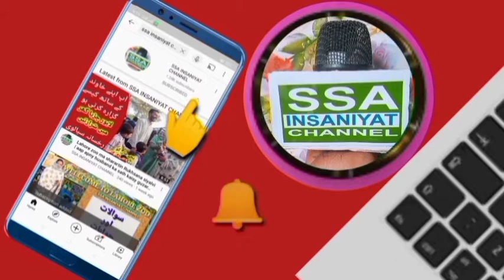New update Saad Hussain Rizvi k Sath Muzakrat nakam|March Islamabad ki traf jari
Saad Hussain Rizvi jail out to Islamabad government meeting | New Update TLP March |SSA INSANIYAT

TLP Of March Lahore to Islamabad | hakomat nay muhaida Tor kar TLP per Zulm karna start | SSA

Lastest Update TLP March Lahore to Rawalpindi / Islamabad |Tahreek labik dahrny k manazir

lastest update of TLP Match To Islamabad As Government Team Meet With Saad Hussain Rizvi in jail

Tahreklabike Pakistan
Tlp Pakistan dharna
tlp Pakistan Milan March Lahore to to sambad

تحریک لبیک پاکستان کے ساتھ کے ساتھ مذاکرات کے لیے دروازے کھلے ہیں ۔شیخ رشید

assalam walekum doston kaise ho ummid karta hun theek honge aur jaisa ki aap jante Hain tlp Pakistan jamaat ne dharna Diya hua hai ke safed ko nikala jaaye unke bad office yakin theek hai aur uske bad unke kya hai allama bahut ram 77 Rizvi Sahab is waqt nazarbandi mein kya jaen aur uski ki rihai ke liye bhi mutalba kar rahe hain aur is waqt Shaikh sachiv Sahab jo hai Dubai se ravana ho chuke hain Pakistan wapas a rahe hain aur mulk ke halat to abto ho gaye hain aur kharab hote ja rahe hain aur dharne ke aur police ke darmiyaan Koi shivling aur koi lathi charge ka awaaz ho chuka hai jisse tarike labbaik Pakistan ke karya ko Kafi jakhmi ho chuke hain aur bataya ja raha hai ki police wale bhi Kafi zakhmi ho chuke hain aur uska HAL aage kya hoga aur hukumat is per mulakat karne ke liye taiyar hai aur abhi tak ko jo jamaat ke ka ko Nahin hai Jamat ke sathi Hain Jo jamaat ke mele hai mujhe vah Kar vah majak Raat ke Liye taiyar Nahin hai vah kahate Hain Ki jab tak hamara CAD allama mohtarm Shah Hussain Rizvi sabriya hokar hamare Sath Nahin jata vah khud aakar hamen nind Nahin hukum deta aur tab tak Ham sacred nahin kar sakte kushagra to honge to uski maujoodgi mein honge Varna Nahin honge to ab tak to surat hal hai vah Kafi maja what is waqt tarika lambai ke Pakistan ke sath hai aur dhana ke liye jari hai Kafi imam nikali Hui hai udhar na jo hai Lahore se nikal chuka hai aur Islamabad Ki Tarah Ramada hua hai hai aur ham aapko batate chalen ke yah dharna kab tak rahega aur kitne din rahega ya kuchh Nahin pata lekin tarike debate Pakistan ke karya ko Naam ne yah elan kiya hai ki Ham use waqt tak behte rahenge jab tak hamara kahe de Mataram allama sadhu sen Rizvi Sahab chhodkar Nahin aata an riha nahin kiya jata Hun lagakar kanon mein Jo najar bandi Kiya hua hai use per compromise Nahin karte yah use area Karke hamare pass Nahin bhej sakte tab tak Ham batarang dusri baat Ban Gaye yahi kahi hai ki jab tak Tari caleb bike Pakistan ke mortal bad pure Nahin honge motel bad kya hai vah main aapko Bata janu ke model bad hi hai ki jab hazrat Muhammad sallallahu alaihis Salam ki mazar per banaenge Francis Jo dekhe hukum per aur jo banane wala tha to uske khilaf hai to ja ja rahi hai asal maksad yahi tha namo serious risala ke liye hai aur unke use waqt tak vah kahate Hain Ham baithenge tab tak jab tak from sirsi safeer komal ki badalna kiya jaaye aur Francis feel ko na nikala jaaye tab tak ham idhar hi baithe rahenge aur Francisco bataenge ke hum zinda qaum Hain Pakistani Kaun jinda hai Aur uske bad Bharat Man ko mein aur musalman hone ka saboot bhi de sakti hai aur imandar hone ka bhi support de sakti hai aur is waqt aap taaja manager dekhne aur aap banna sa Laga sakte hain ki kya kuchh hone wala hai aur kaise Jo dusri bar Harkat mein chuke jamanat to commit ko chahie kis per Koi selfie tak Koi faisla Koi set karle unke Sath majak karne ki koshish karen manana mulk ke halat bahut jyada ho sakte hain aur kharab ho sakta ki baat ki Gai Aage wale se container